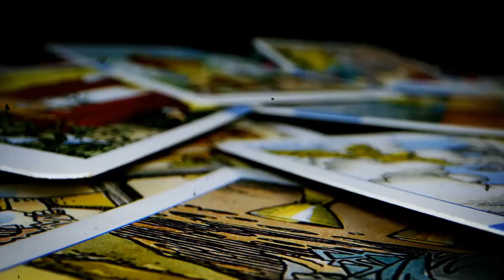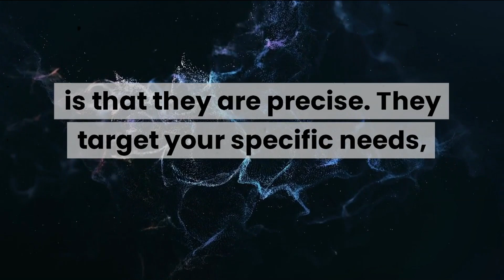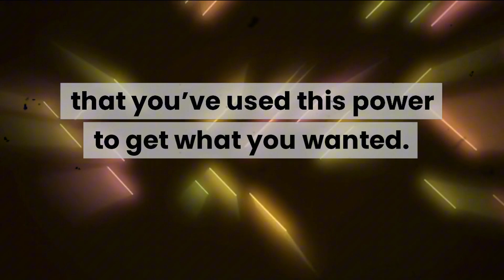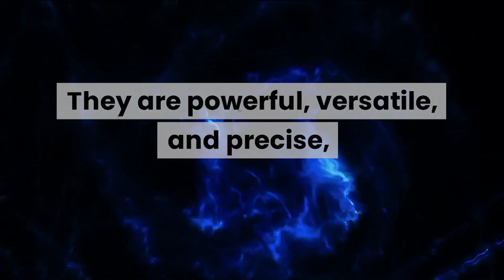💯 Black Magic Spells - To GET What You Want!! ( Totally Safe )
Black Magic Spells – the strongest and most powerful spiritual forces of the universe.

Dark magick has become one of the most reliable and assuring source of solutions
to people all over the world.

I make no secret of the fact that, in my opinion, well-cast black magic is the best and,
some say, ONLY way to really get things done  - and in a way that is 100% SAFE !

It's a fact that; People mainly come to me when other spells haven’t worked…
usually they’ve wasted money on “white magic” Spellcasters who haven’t made one iota of
difference. Once the penny drops, they then turn to me…”